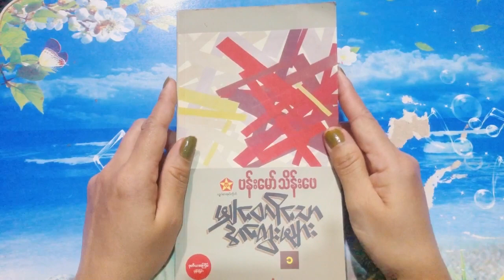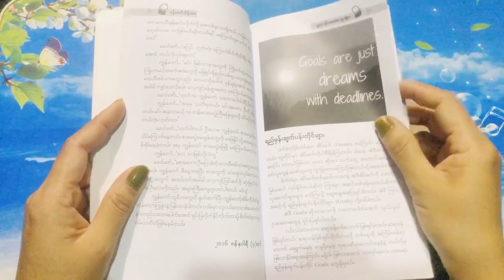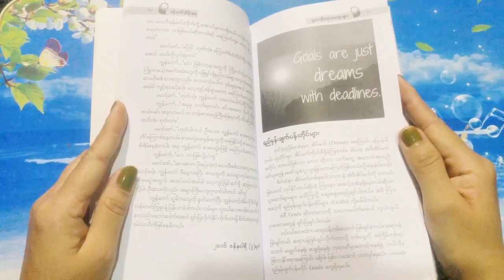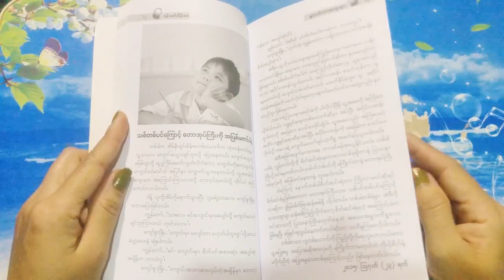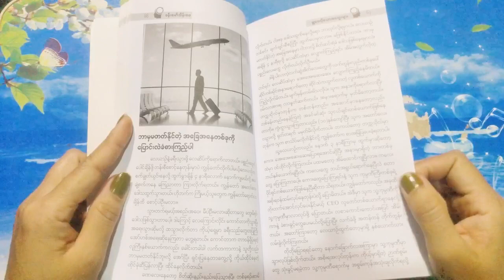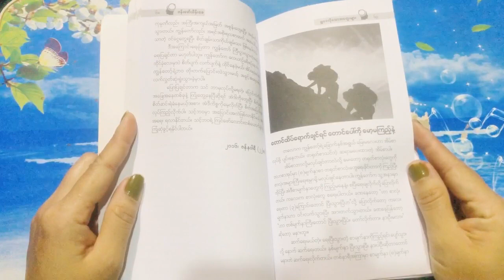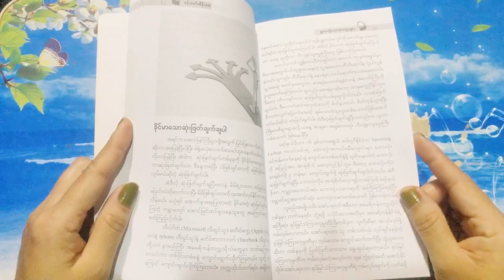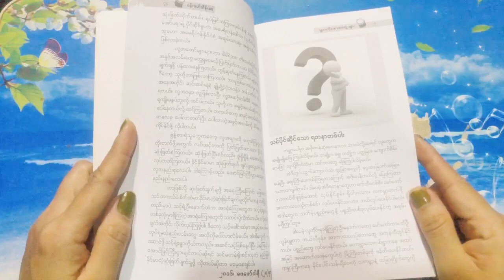( Ep - 3 ) မျှဝေလိုသော အတွေးများ ဗန်းမော်သိန်းဖေ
ဒီvideo လေးမှာတော့
ဗန်းမော် သိန်းဖေရဲ့ မျှဝေလိုသောအတွေးများ စာအုပ်မှ
ကြောက်စိတ် ထိန်းချုပ်နည်းနှင့်  ခိုင်မာသော ဆုံးဖြတ်ချက် ချနည်း စ,တဲ့ အကြောင်းအရာလေးတွေကို ဖတ်ပြပေးထားလို့ အဆုံးထိ  ကြည့်ရှု နားဆင်ပေးကြပါအုံးရှင့်🙏

အသံထွက် စာအုပ်များနှင့် ပက်သက်ပြီး
တစ်စုံတစ်ရာ အမှားယွင်း ရှိခဲ့ပါက စာဖတ်သူရဲ့
အားနည်းချက် ဖြစ်ပါ၍ သည်းခံ ခွင့်လွှတ် ပေးစေလိုပါတယ်ရှင့်🙏🙏